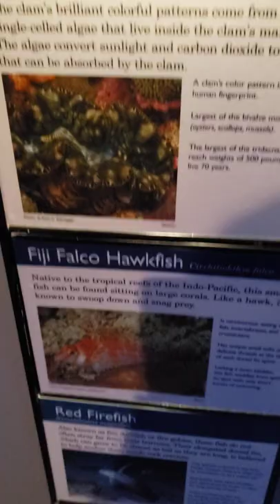Visual ASMR Beautiful Blue and Yellow Fish! animals zoo aquarium fish Jan 2022